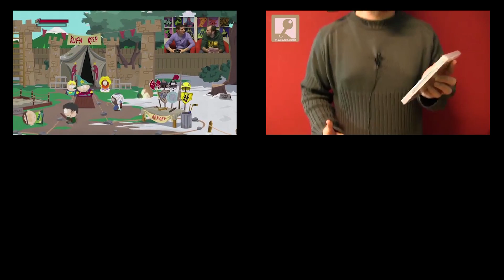What's Up 3 - 9 Marzo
Le notizie, le recensioni, le anteprime e i giochi della settimana nel nostro What's Up settimanale!